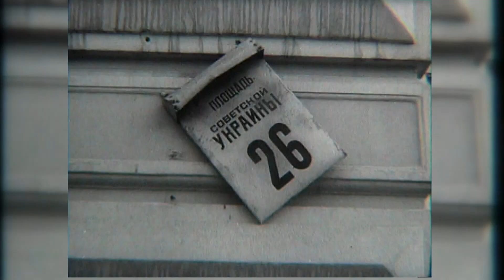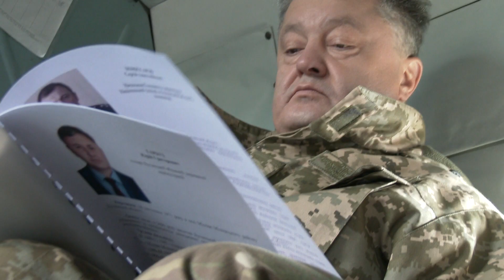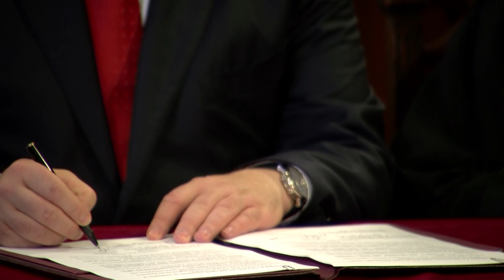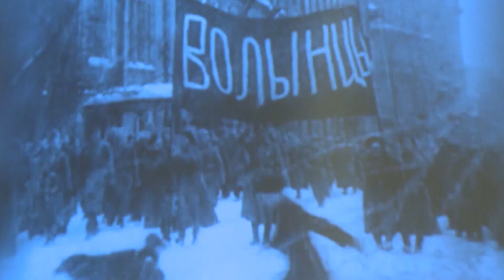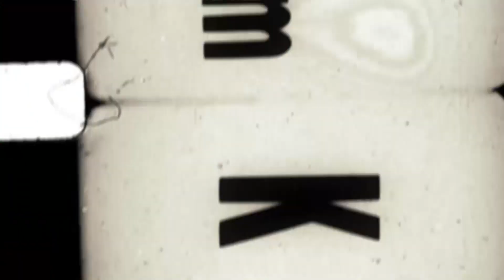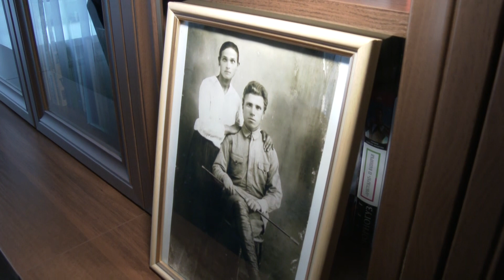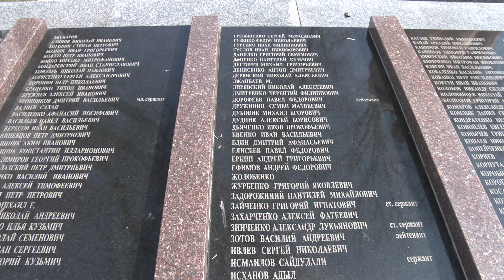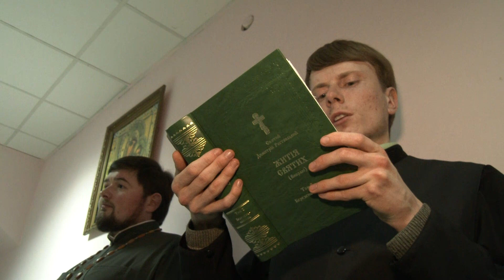Фільм журналіста Леоніда Канфера про історію отримання Томосу